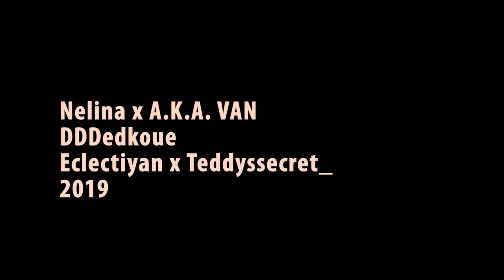Nelina for VAN by DDDedkoue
Model: Nelina Balet NOVA

Sofia 2019